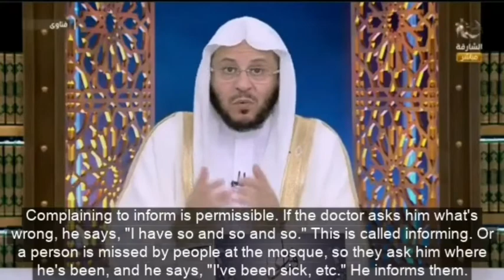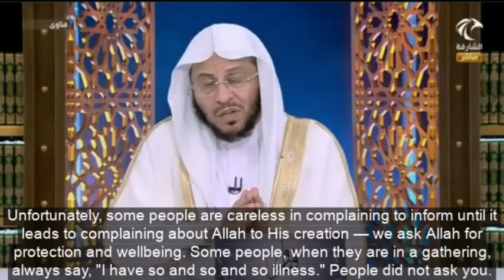حكم من يشتكي مرضه للناس؟ | الشيخ د. عزيز فرحان